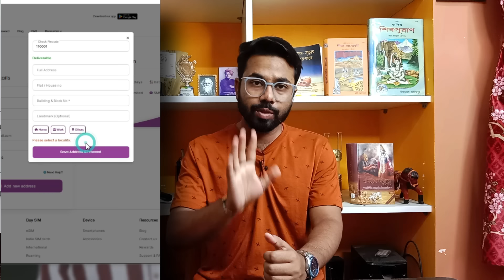Bsnl New sim kaise Le ? Bsnl sim kaise le ? bsnl sim kaise le sakte hain ? Bsnl Sim Kaise Kharide ?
Hi friends I'm Santanu Pal from INDIA 🇮🇳.
Welcome to my channel "Tech Talks San".My motive behind creating this channel is to make easy to understand "Tech Videos" in Hindi.Because Technology is the biggest part of our Society.So I want each and every individual whoever is interested in technology to be able to understand it in the easiest possible way.I try to highlight all aspects of the Technology through my videos.My Motive is Try To Teach Something New.

🛑 Related Query :-
bsnl 4g
bsnl 4g launch date in india
bsnl
nsnl network problem
jio phone next
bsnl 4g update news today
Bsnl New sim kaise Le ?
Bsnl sim kaise le ?
bsnl sim kaise le sakte hain ?
Bsnl Sim Kaise Kharide ?

Take Care My YouTube Family Members 🙏